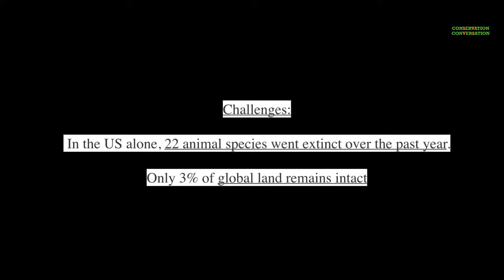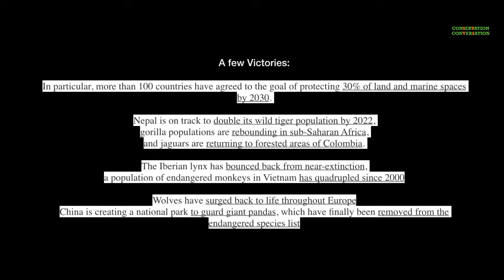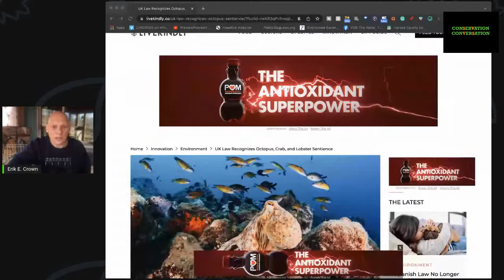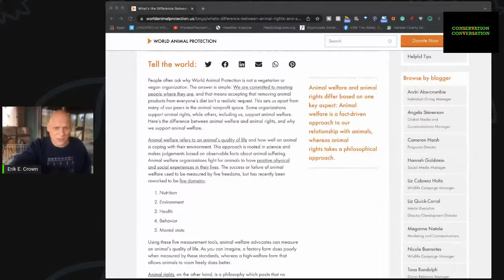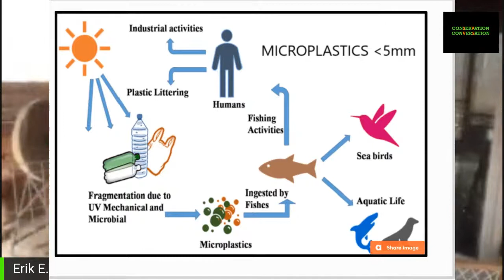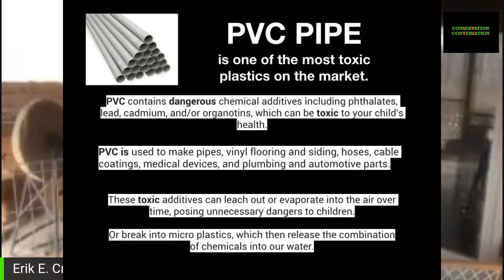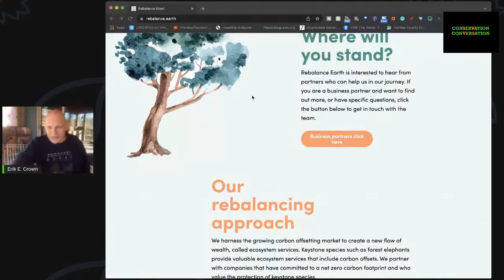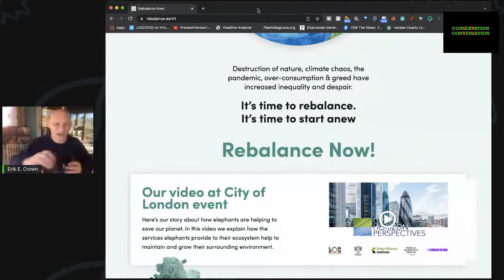World Wildlife Conservation Day - Conservation Conversation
Join the Conversation as we discuss the victories and challenges of Conservation in 2021.

If this is your first time joining us, welcome! This is a live show and we encourage your participation - ask questions, leave comments & get to know other like-minded folks!

If you couldn't join us live, you can still leave comments here or join our Facebook group